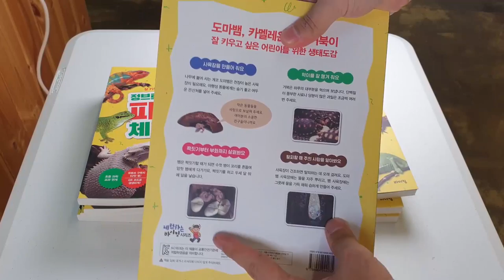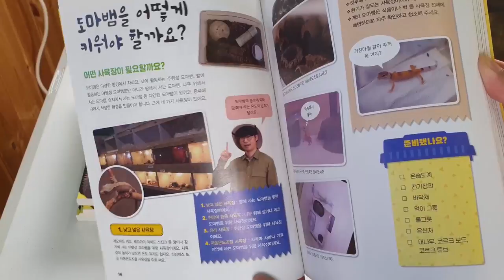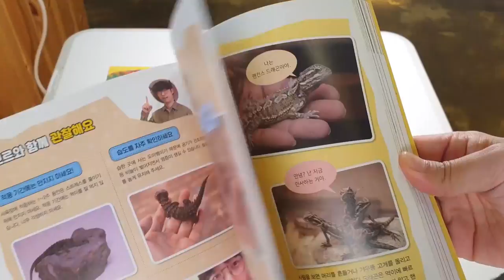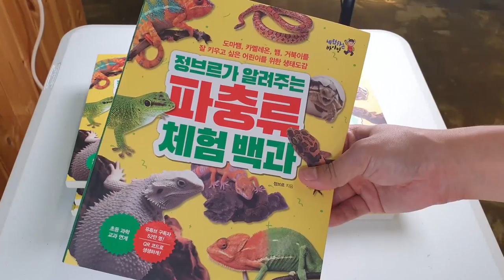★브르가 직접 쓴 책 출시★파충류 박사가 되어 볼래요? [정브르]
"정브르가 알려주는 파충류 체험백과"